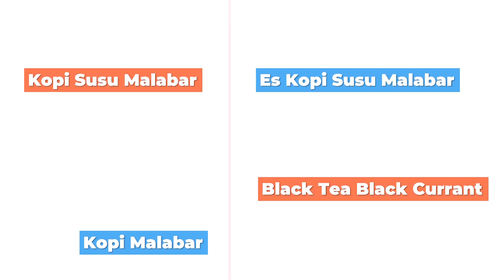Kayak Cafe Seribu Pulau Baywalk Mall, Pluit, Jakarta Utara Widescreen 30 Detik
Jasa Pembuatan Video Promosi, Website, Presentasi, dan Banner Medsos:
RESPON STUDIO
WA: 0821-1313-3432